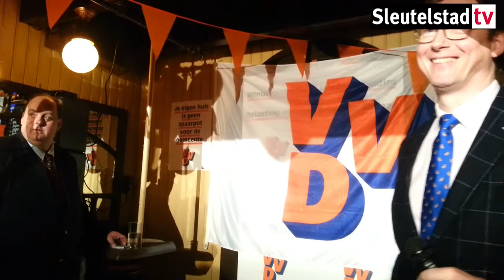2014 01 27 Campagne-aftrap VVD Leiden